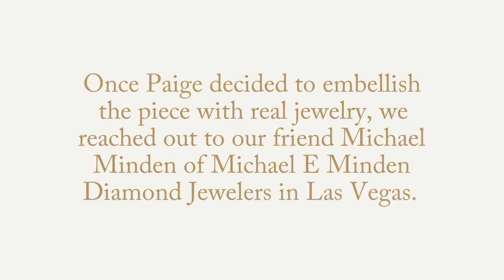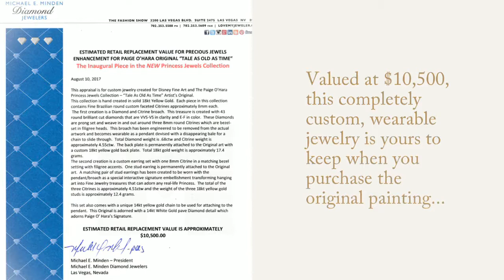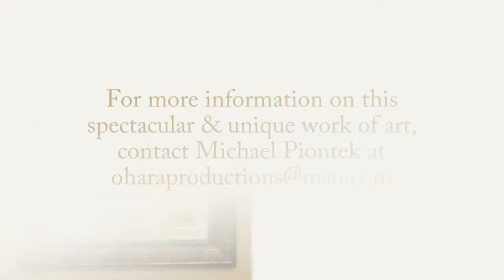"Tale As Old As Time" - The story behind the jewelry...